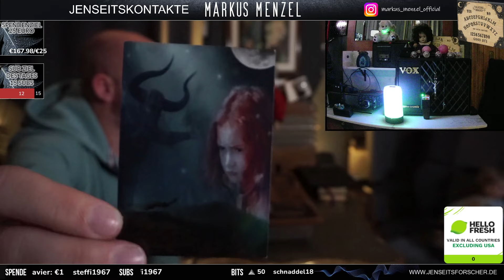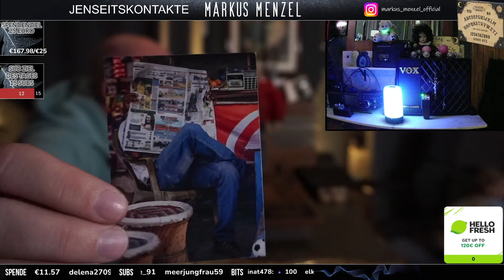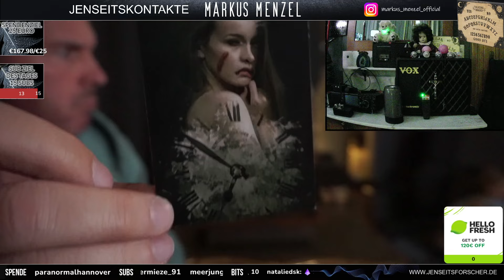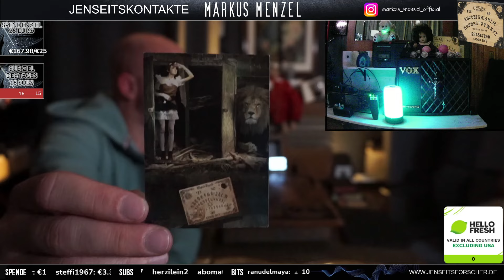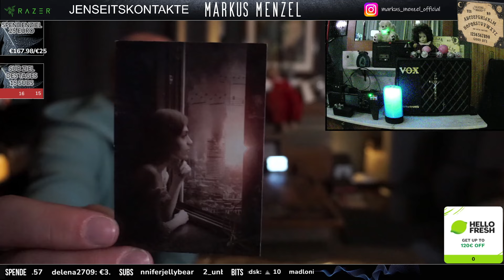Jenseitskontakte #852 | (Uncut) Full HD